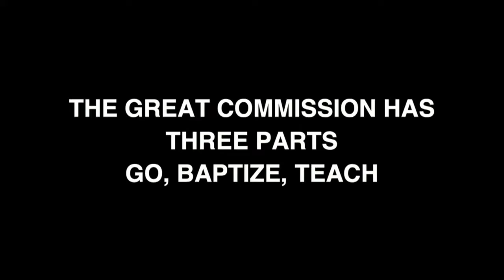OMM by Pastor Vince Putnam 5/23/21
Enjoy this one minute summary from Pastor Vince's message on 5-23-21 on Christian education and the great commission.